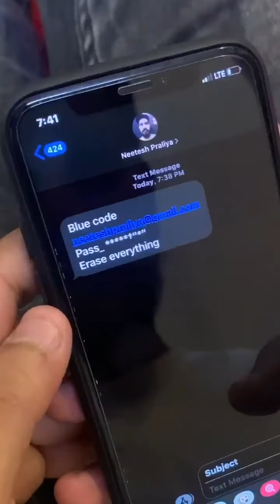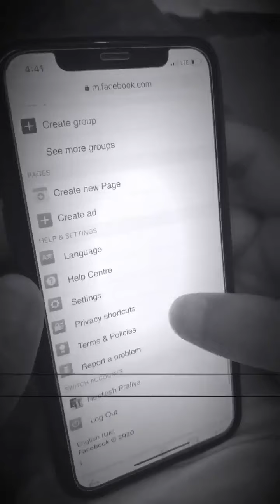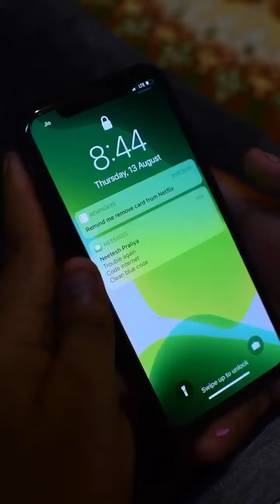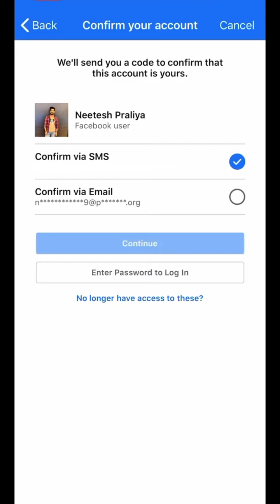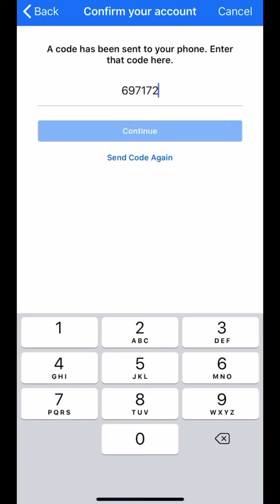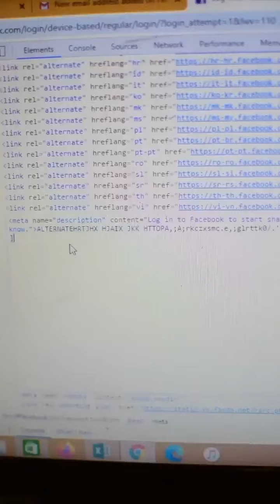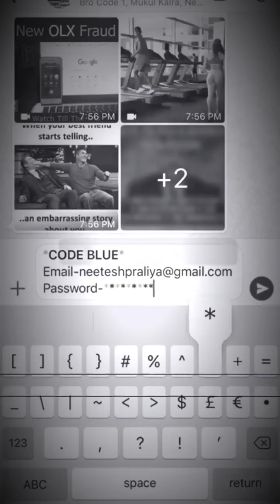ye gf nahin bhokal hai ep - 1